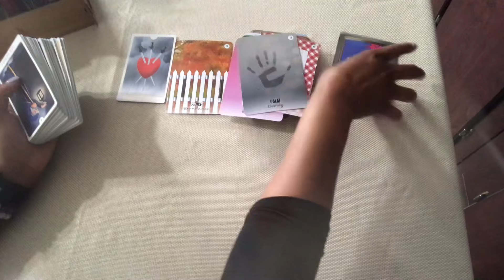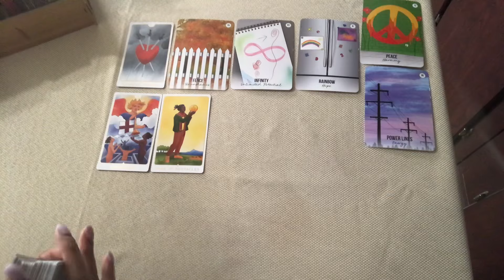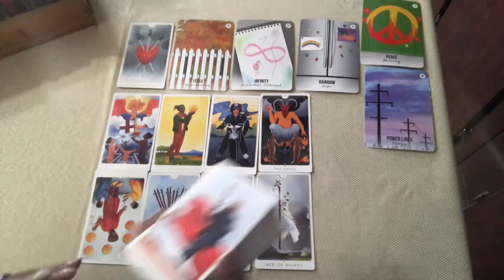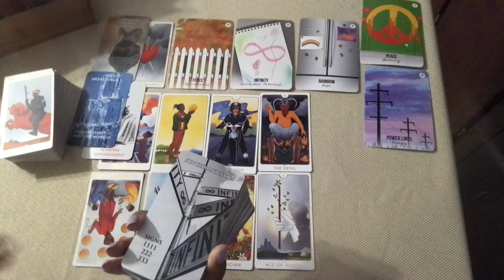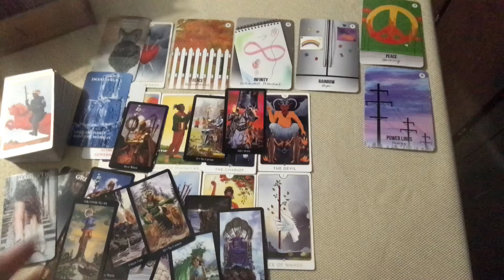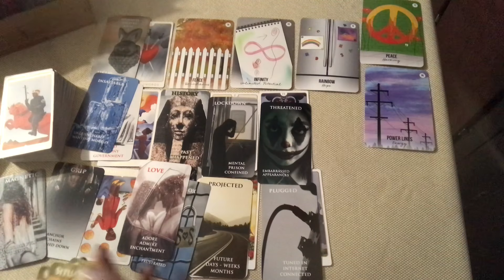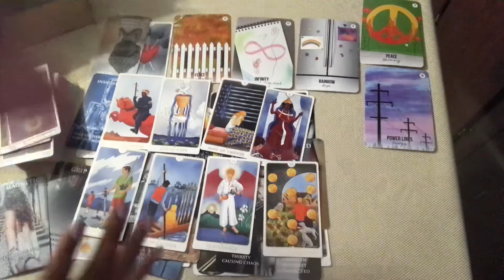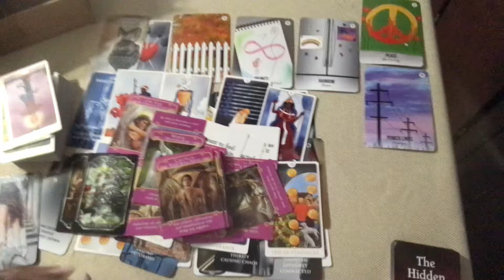🔥SAGITTARIUS| DON’T LET THEM DRAIN YOU OF YOUR POWER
If you would like to win a FREE Reading this is what you need to do 👇🏼👇🏼

1. VISIT THE LAST MONTHLY READING POSTED ON THIS CHANNEL
3. Comment your Name in the comment section below

‼️ I will announce the Winner in the next MONTHLY READING ‼️

💎PERSONAL READINGS💎

Thank you so much for all your love and support ❤️❤️ I Love you 😘